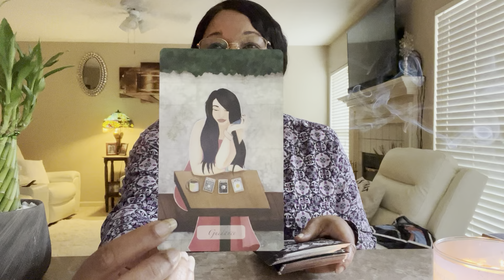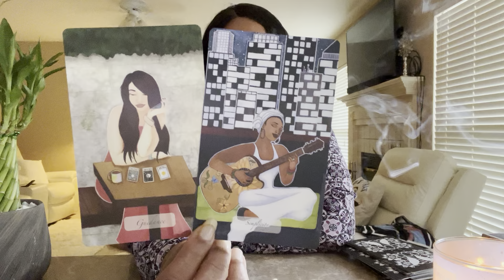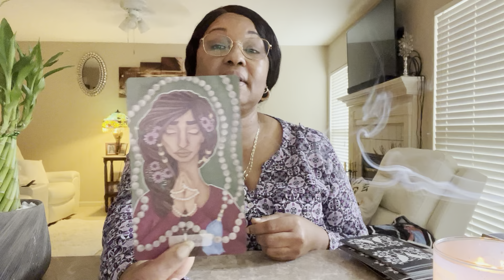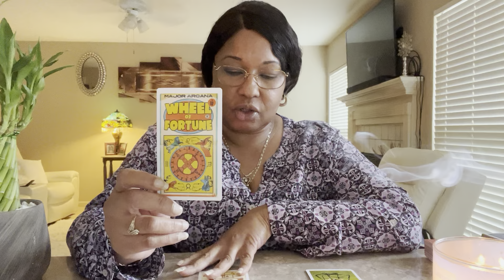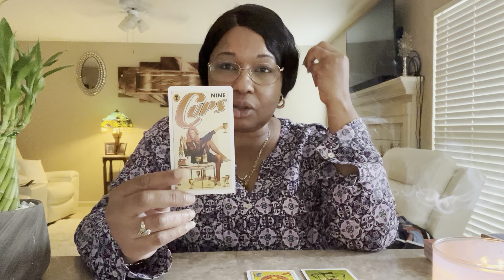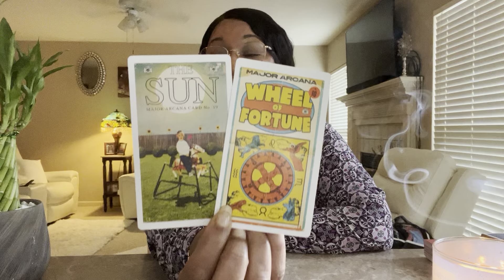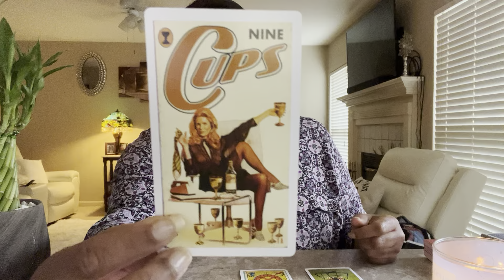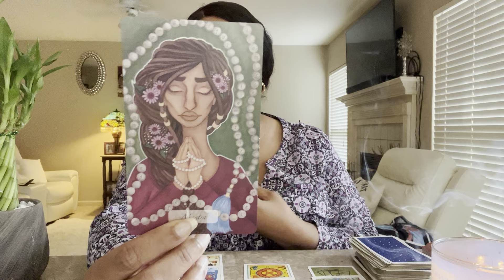THIS CONTRACT OR , KARMIC CYCLE IS DONE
This  LOVE READING is for COLLECTIVE

Acanum Tarot
Glided Tarot
KIPPER
Angel Answers
Moonology Oracle cards
Romance Angels